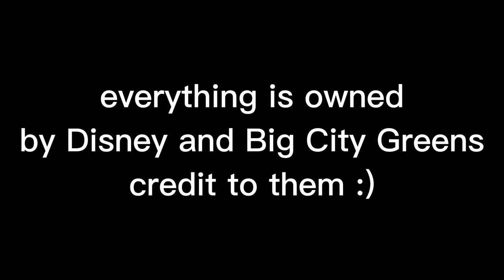The BIGGEST Mash-Up from Big City Greens!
hello! doggo here and I made this mash-up thing about Big City Greens because why not?

Anyways Thanks to Disney for the videos.

Watch Big City Greens on Disney Channel, DIsney XD, and Disney+